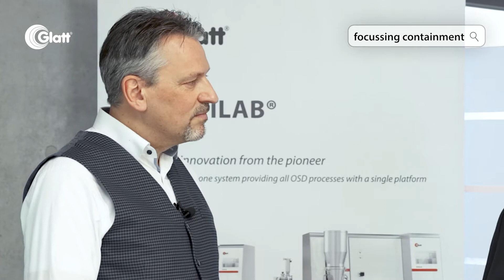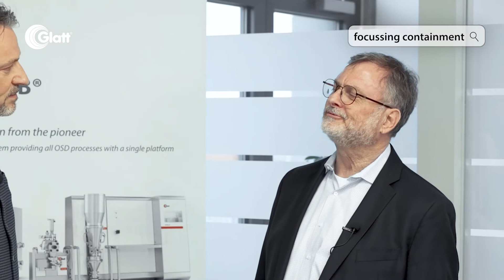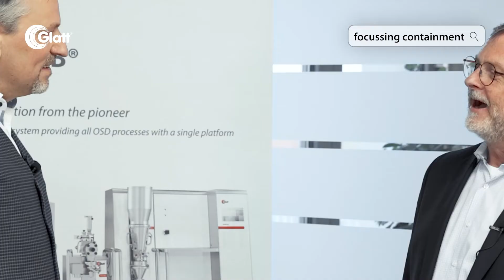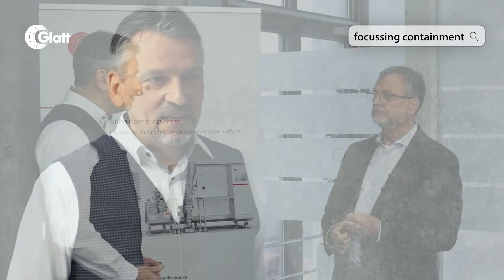Focussing Containment - Episode 07 - General trends in the Pharmaceutical Industry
An interview with Armin Scheuermann, Editor in Chief of CHEMIE TECHNIK and Pharma + Food.

There is a clear trend to higher containment requirements. Both, the Chemical Industry and the Pharmaceutical Industry have to deal with the growing activity of their active ingredients. What is the status of the actual discussion in those industries?